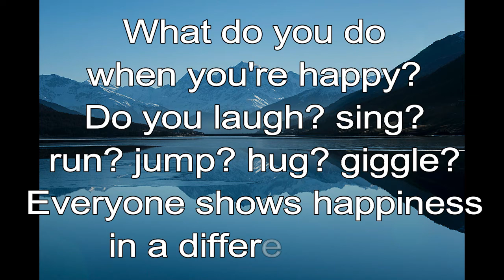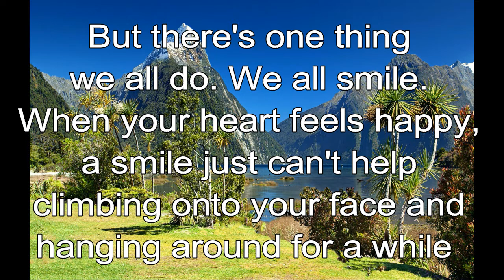365 CHRISTIAN MEDITATION 💙 BIBLE DEVOTION | APR 16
Christian Meditation 💙 Proverbs 15:13 ICB
Happiness makes a person smile.